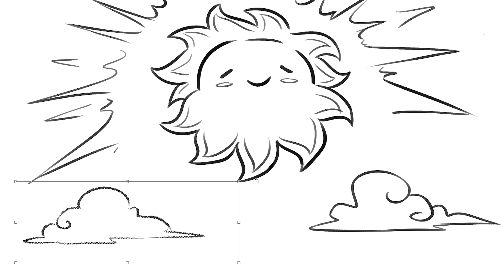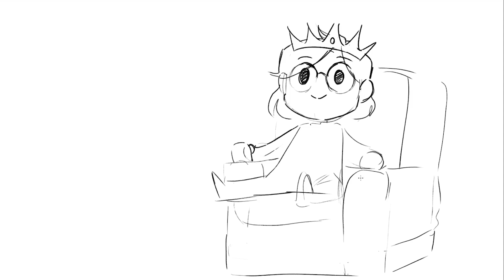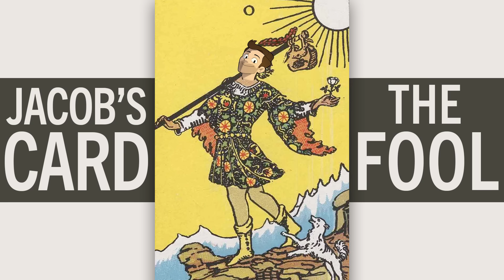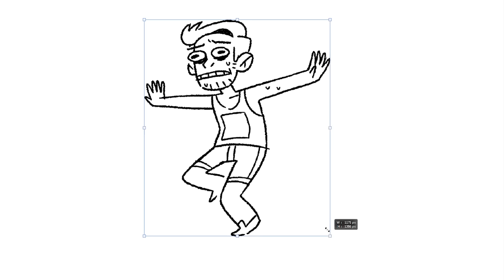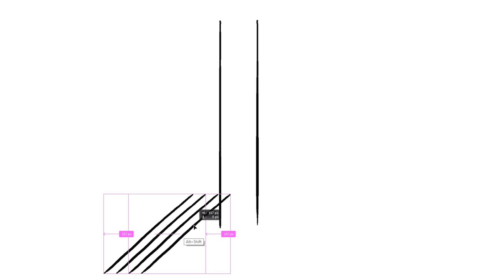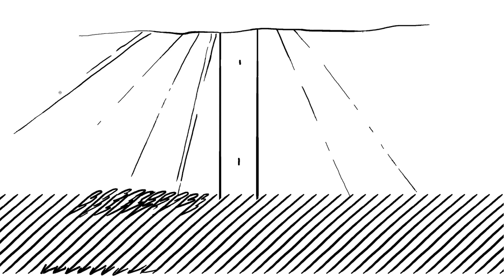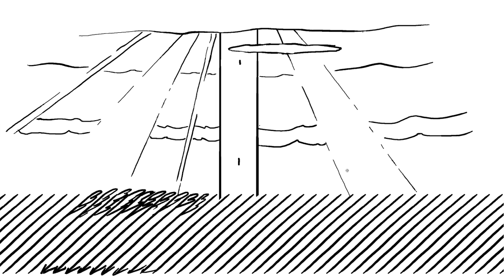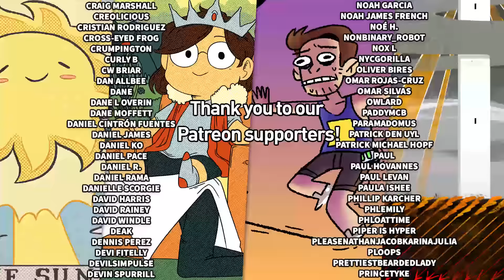Artists Draw Personalized Tarot Cards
Nathan, Karina, Jacob, and Julia draw themselves into Tarot cards on this episode of Drawfee